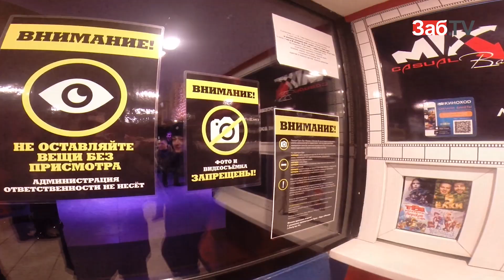Бульбулятор нашла полиция в бывшем клубе «Mix»